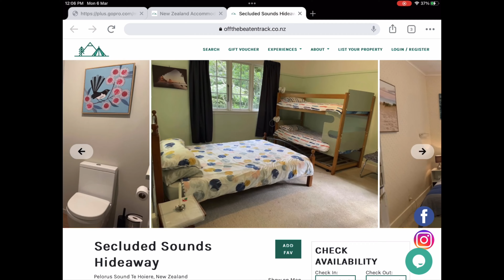A day in the Marlborough Sounds : Why we love it so much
A day in the Marlborough Sounds: Working, Fishing, Hiking, driving a 4 wheeler, watching the tide come in. We love it down there

What we use to make our vids
Camera’s
Our action camera GoPro10
GoPro mount
phone 11pro max
Gorilla grip
Canon ES700D
Normal lens
Long lens
Large tripod
Sound:
DJI MIC
Gregs Drone
DJI - Mavic Pro

Sandy creates on a
iPad Air
With iMovies

Greg Creates on a
MacBook Pro

We love Tubebuddy to help us get our videos out on YouTube